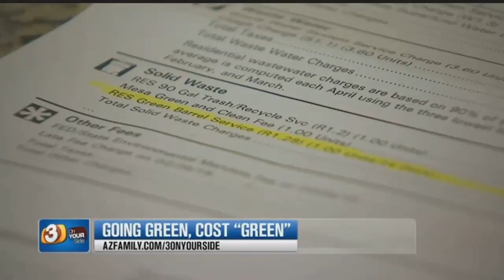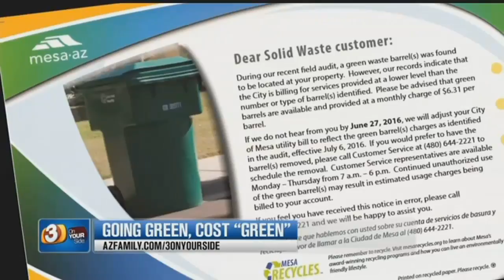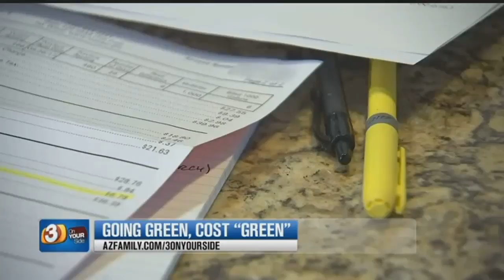VIDEO: Mesa man charged by City for program he wasn't apart of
A man said he was charged by the City of Mes for a yard waste program he wasn't apart of.